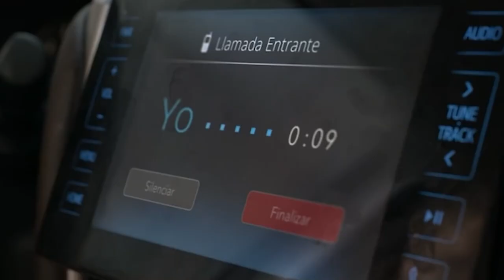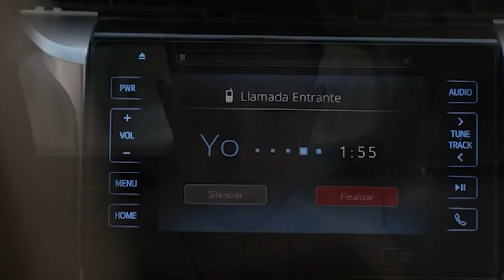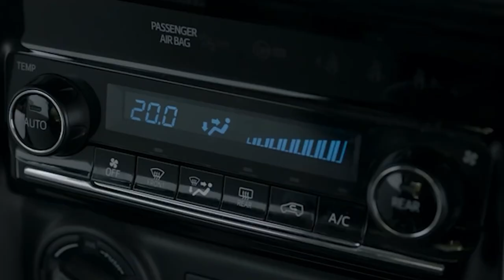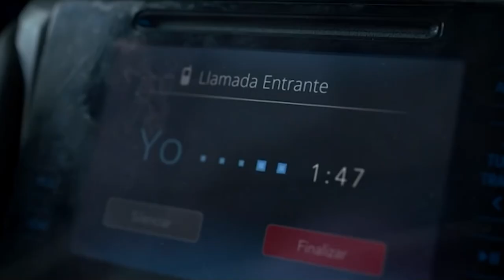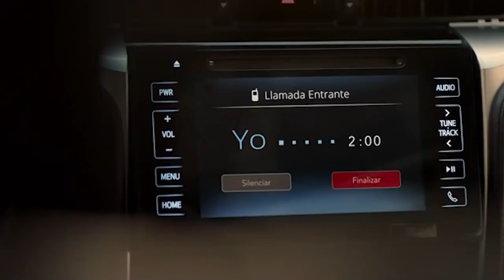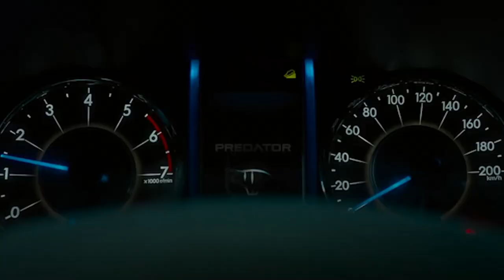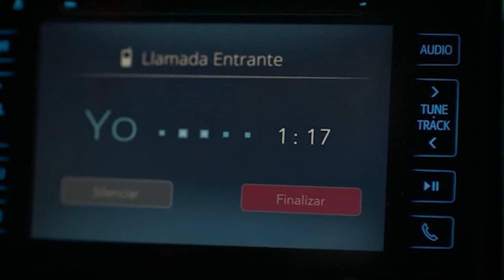His Car Was Stolen 28 Times! So He Built His Car As A Secret Prison To Catch The Thief | 4x4